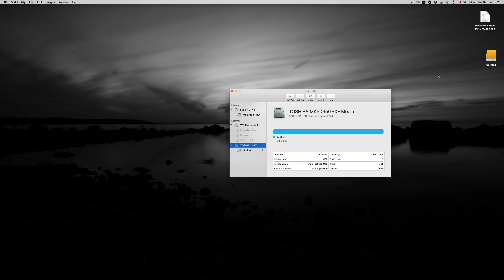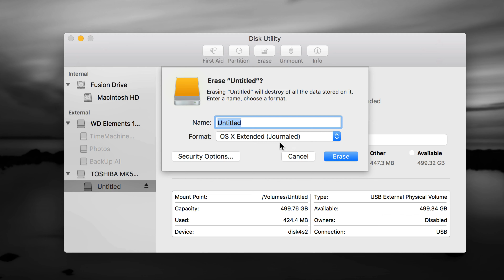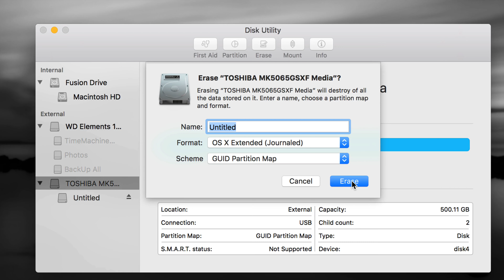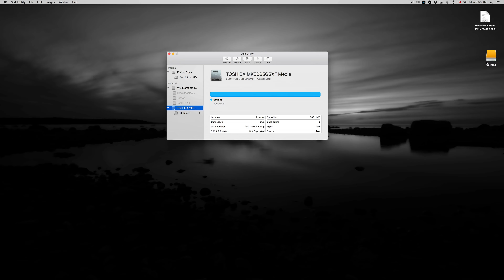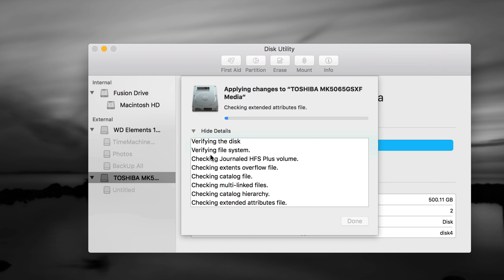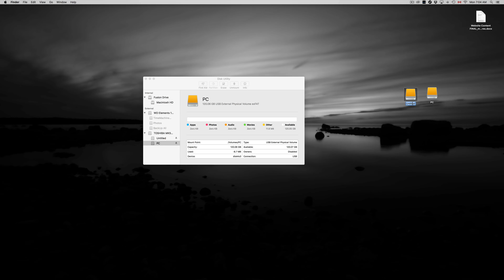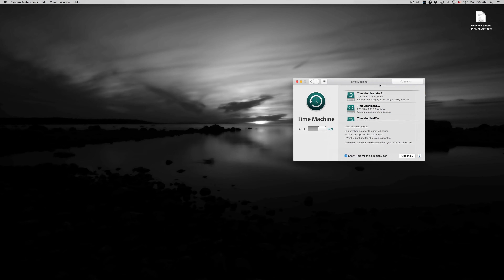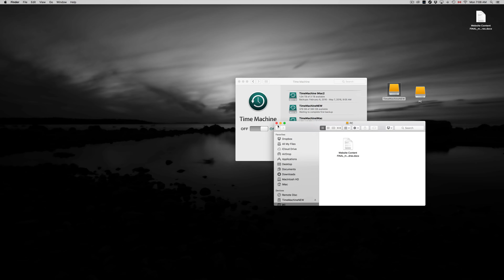Samsung External Hard Drive Set Up Guide Manual for Mac - El Capitan OSX - how to use hd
See how to use/ install and set up your Samsung external hard drive to work with you Mac and Pc, also see the basics of formating and setting up Time machine in the latest OS X El Capitan. It doesnt matter the external hard drive you have such as: the Samsung M3 Portable 2.5 inch, slim, D3 station, ultraslim,S3,100gb 200gb 300gb 400gb 500gb 1tb, 2tb, 3tb, 4tb, 5tb, 6tb 7tb 8tb 9b 10tb 20tb, 40gb 50gb 60gb 70gb 80gb 90gb . usb 3.0, usb 2.0, usb 4.0 How to format external hard drive to work onWindows y Mac OSX, format for mac and pc, manual guide toshiba , journaled or exfat? fat 32? how to install on mac,  installation, no cd or drivers needed to install use
black, silver, grey, white hard drive, portable hard drive, metal edition, titanium, blue, red, my book duo, metallic silver, thunderbolt, Western Digital manual
this video will show you how to use disk utility in el Capitan OSX to format your external hard drive